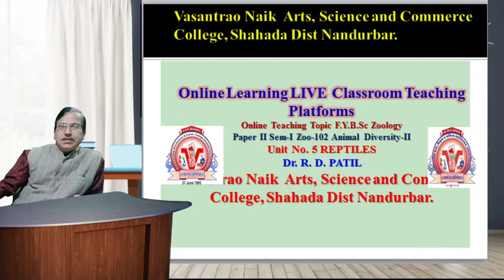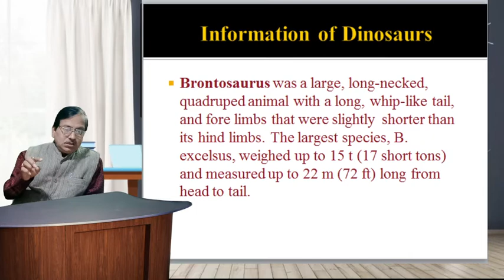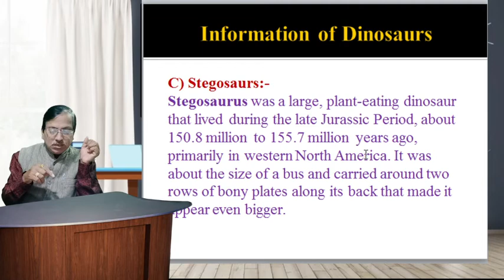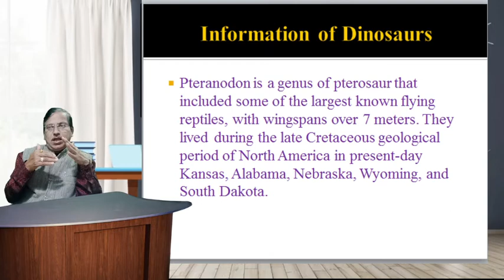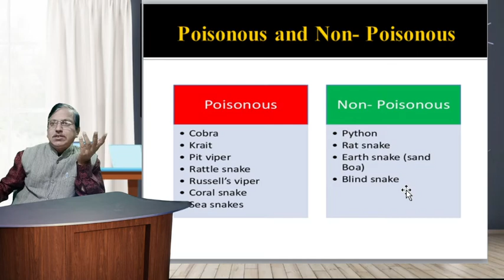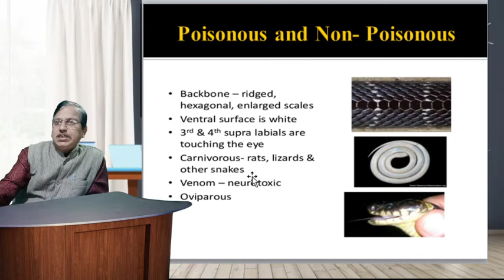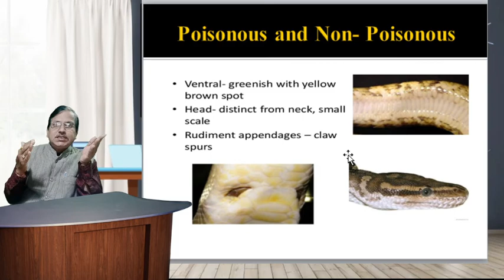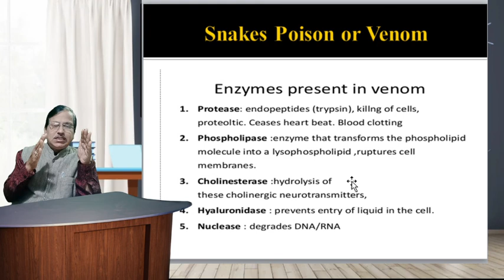FYBSc Zoo-102 Animal Diversity-II Unit-5 Reptiles Lecture-10